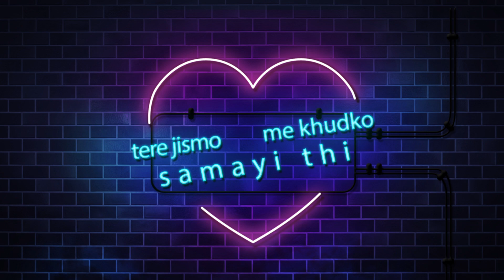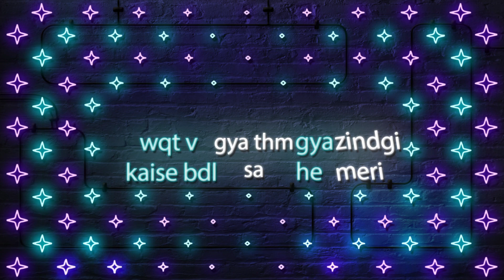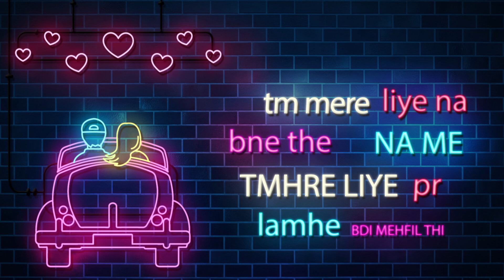LAPATA (Official Lyrical) | RAIDAH | Speak Through HipHop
Speak Through HipHop is presenting you guys the hot bars of RAIDAH.
Make TikTok using this song :-
Connect with the Artist🔥:-
( RAIDAH )
Rapper :- RAIDAH
Singer :- Sutanaya
Lyrics :- RAIDAH
Mixing&Mastering :- House Of Mandalas
Video :- RAIDAH

Thanks to everyone behind the scene💕